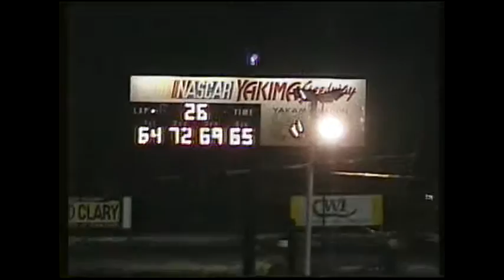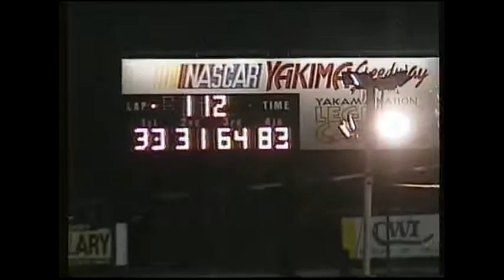Yakima Speedway ASA NW Tour 2 Sept 2007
The 2007 finale for the ASA Northwest Tour at Yakima Speedway on my birthday. 33 Travis Bennett wins the race and 72 B.J. Tedrick wins the championship.